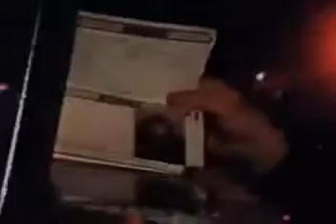Coney Hatch - First Time For Everything (Music Video)